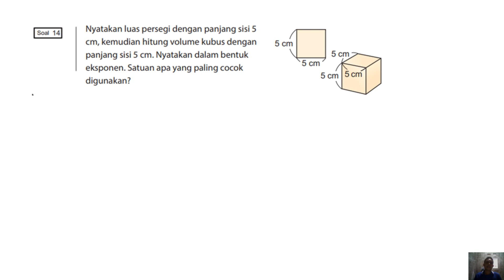Nyatakan luas persegi dengan panjang sisi 5 cm, kemudian hitung volume kubus dengan panjang sisi 5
nyatakan luas persegi dengan panjang sisi 5 cm, kemudian hitung volume kubus dengan panjang sisi 5 cm. nyatakan dalam bentuk eksponen. satuan apa yang paling cocok digunakan?